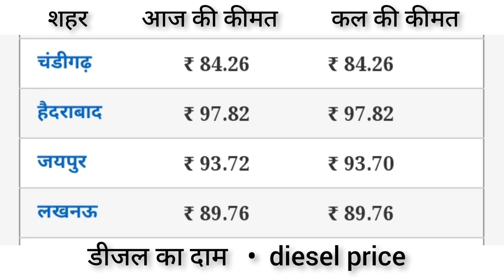Petrol - diesel price | 26/07/22| Today petrol price, today diesel price,आज के पेट्रोल डीजल के दाम